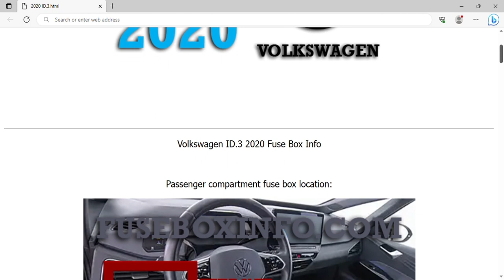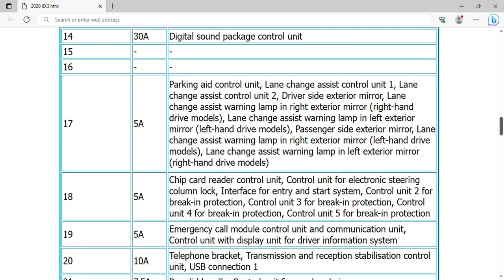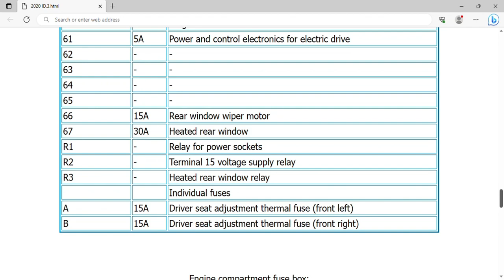2020 Volkswagen ID.3 Fuse Box Info | Fuses | Location | Diagrams | Layout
2020 Volkswagen ID.3 Fuse Box Info | Fuses | Location | Diagrams | Layout